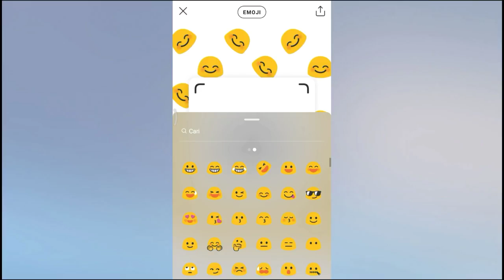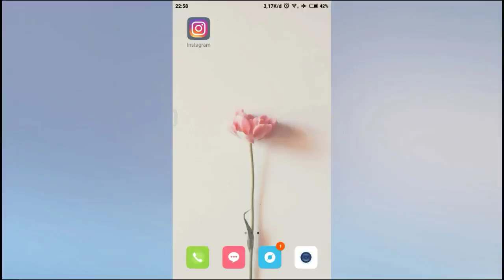Cara Mudah Membuat Nametag Instagram